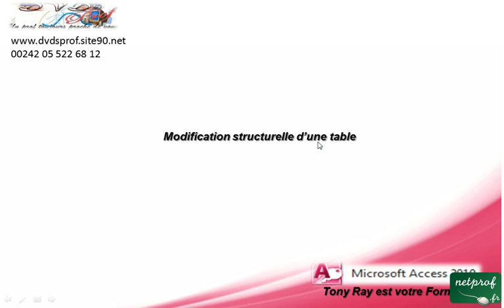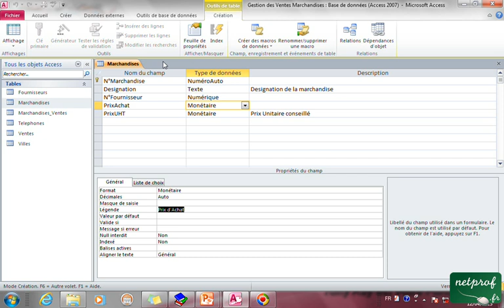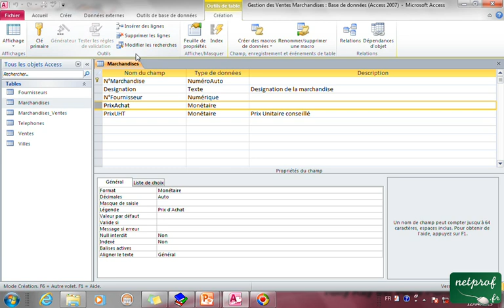4_12 Modification structurelle d'une table